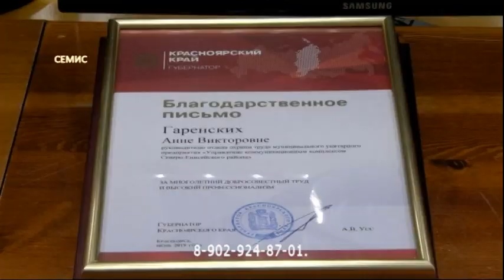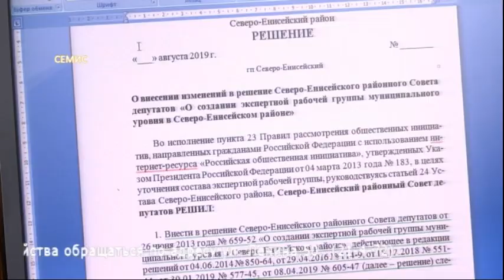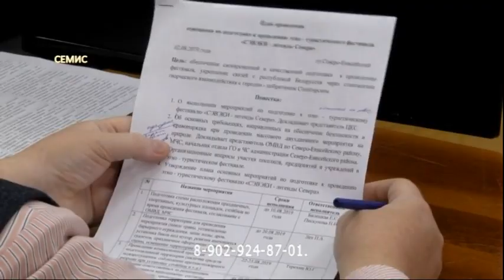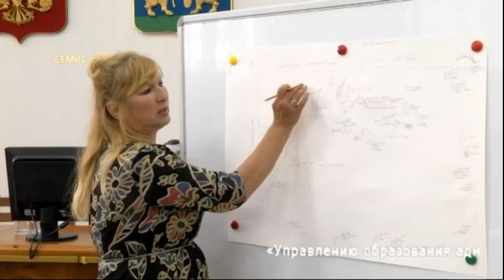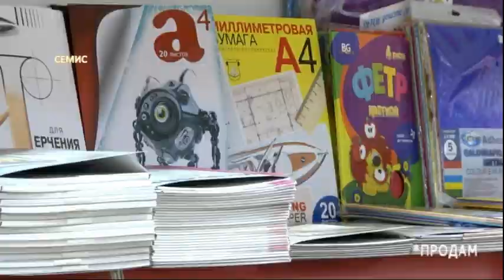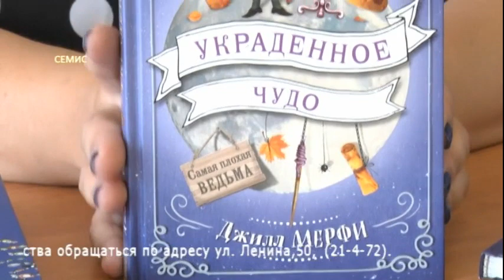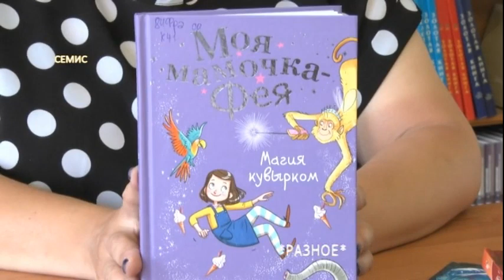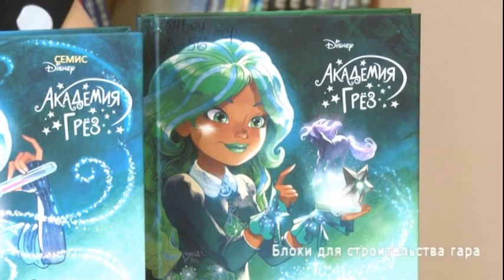Выпуск новостей 05 08 19